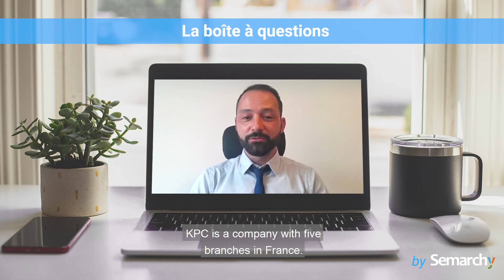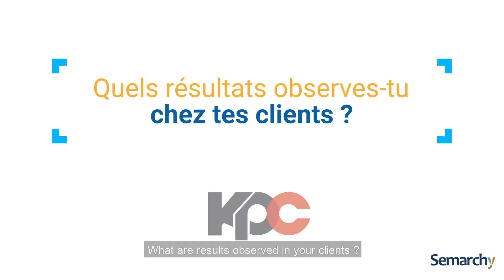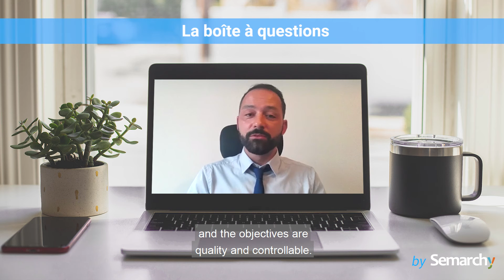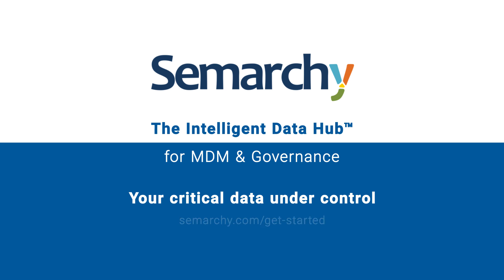La Boîte à Questions Semarchy : Matthieu Augier, MDM & Data Gouvernance Practice Lead chez KPC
Matthieu Augier, MDM & Data Gouvernance Practice Lead chez KPC, partage son expérience partenaire et Intelligent Data Hub dans la Boîte à Questions Semarchy.
Si vous souhaitez en savoir plus sur notre solution Semarchy xDM ou notre Global Partner Program rdv